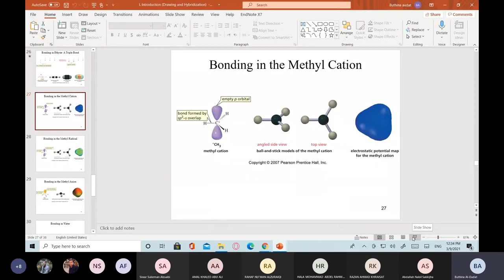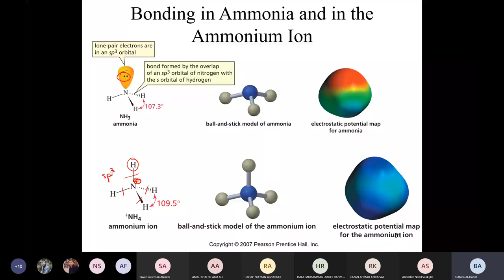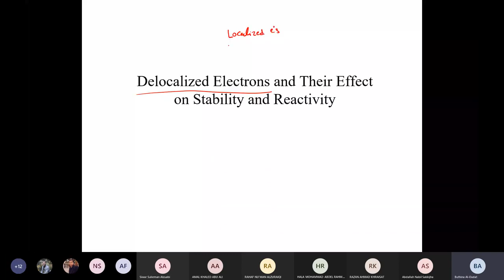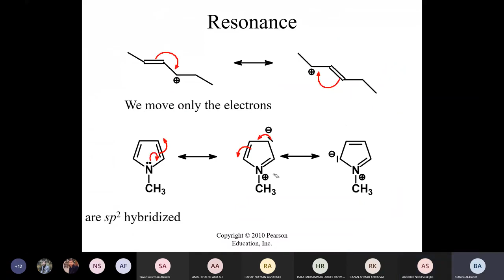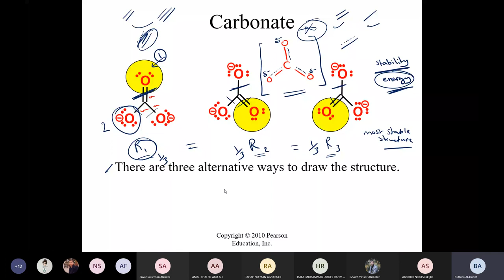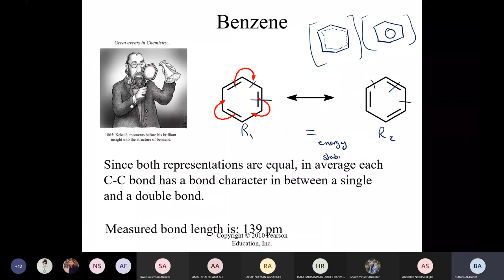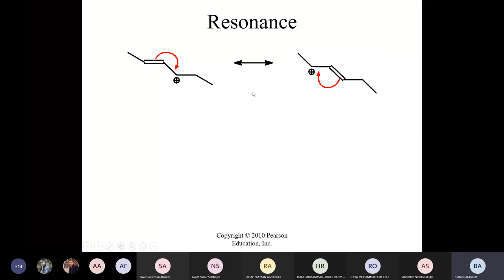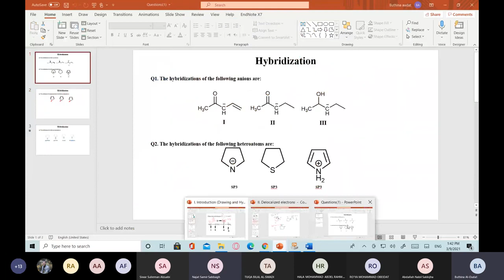Pharma Organic lecture 4 2021 03 09